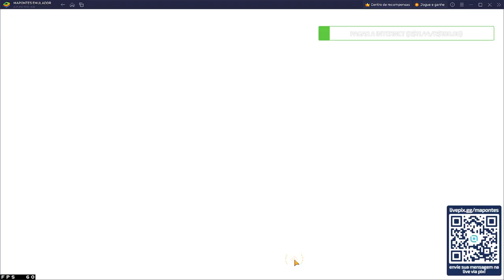ATUALIZOU FREE FIRE - NOVO OURO ROYALE E DIAMANTE ROYALE 26/06/2029